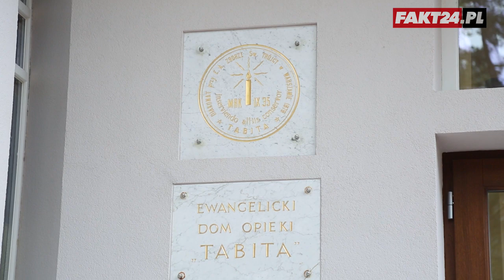Wokalista Bad Boys Blue mówi nam o strasznym wypadku samochodowym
Z kamerą Fakt24 odwiedziliśmy Johna McInerneya (60 l.), lidera zespołu Bad Boys Blue, który przebywał na rehabilitacji w specjalistycznym ośrodku w Konstancinie pod Warszawą. Wokalista trafił tam po bardzo ciężkim wypadku samochodowym, który miał na początku marca na Syberii. John McInerney doznał poważnych obrażeń wewnętrznych. Lekarze przez 5,5 godziny walczyli o jego życie. Zobacz, co o strasznym wypadku powiedział nam gwiazdor Bad Boys Blue.